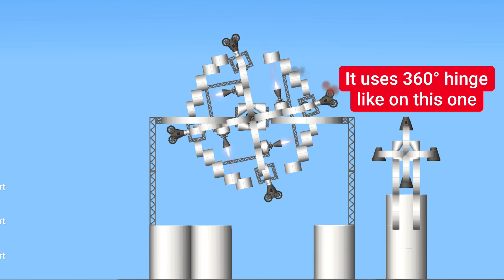A Ferris Wheel in Spaceflight Simulator